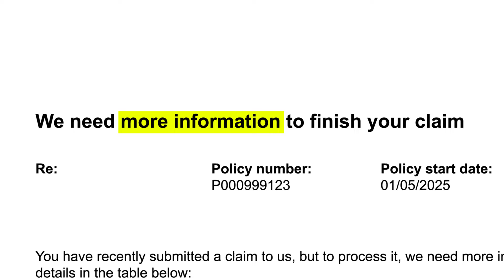Why is my insurer asking me for more information?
Have you ever submitted an insurance claim and got a request from your insurer to provide more information? To make thing easier on you, we explain the reasons why this may happen and how to avoid it.